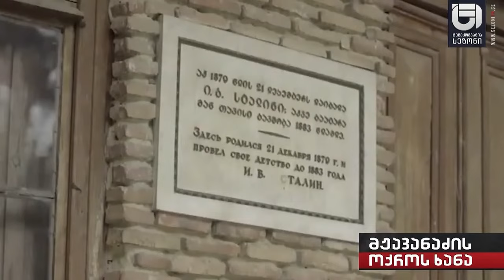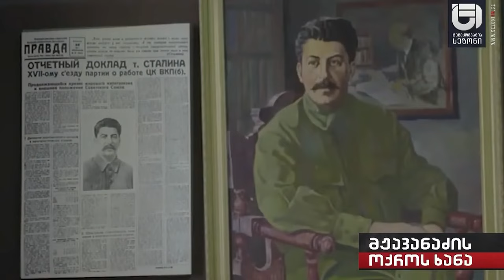სტალინმოძულე ხრუშჩოვის პერიოდში მჟავანაძის მიერ სტალინის მუზეუმის გახსნა უდიდესი გმირობა იყო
🗣 ყოველ შაბათს 23:00 საათზე არ გამოტოვო საქართველოს ისტორიის უცნობი ამბები ტელეკომპანია "სეზონის" ეთერში

✔ მოიწონეთ ჩვენი გადაცემის მთავარი გვერდი და გაეცანით ინფორმაციებს უწყვეტ რეჟიმში, საქართველოს ისტორიის უცნობ ფაქტებზე
  გვიყურეთ 👇
 📺myvideo № 92
 📺mar.tv № 54
 📺 ინტერნეტ ტელევიზია